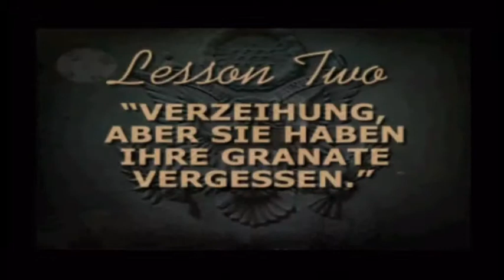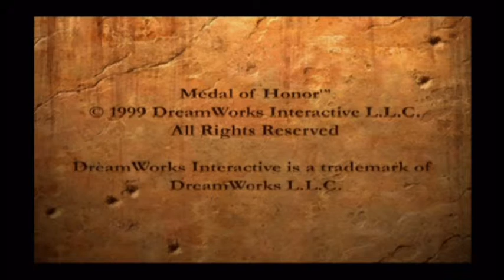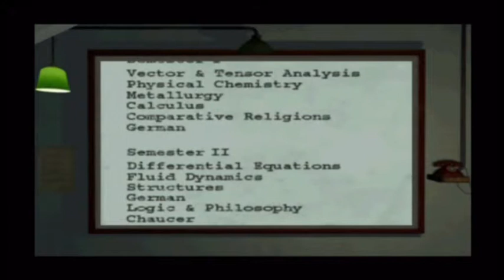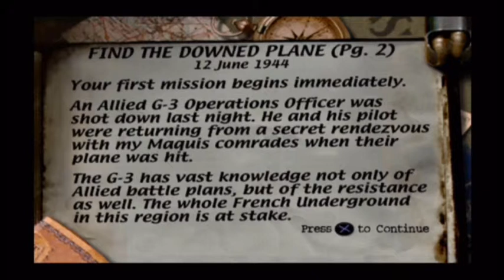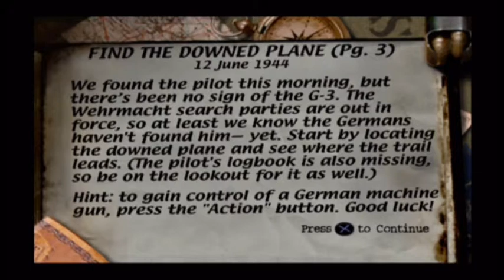Let's Play Medal of Honor (1999) Pt1: Rescue the G3 Officer - 1 of 3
Mission 1, Level 1 of original Medal of Honor Game. 'Find the Downed Plane.' Rights of this game belong to Electronic Arts and Dreamworks Interactive. Playstation logo belongs to Sony. Wookiee belongs to George Lucas.
Created with Roxio Game Capture HD PRO